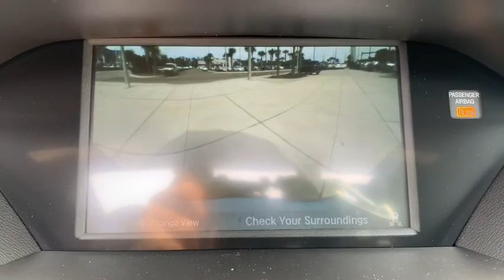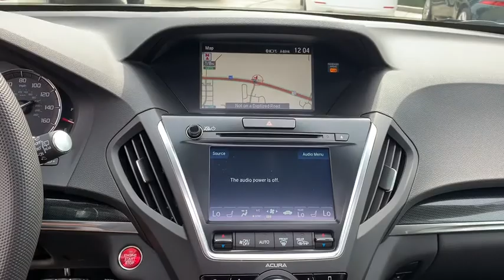2020 Acura MDX Jacksonville, Orange Park, St Augustine, Daytona, Gainesville, FL LL019751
New 2020 Acura MDX available in Jacksonville, Florida at Duval Acura. Servicing the Orange Park, St Augustine, Daytona, Gainesville, Area.
2020 Acura MDX w/Technology/A-Spec Pkg - Stock#: LL019751 - VIN#: 5J8YD4H07LL019751

Duval Acura
11225 Atlantic Blvd

This 2020 Acura MDX Technology & A-Spec Packages in Silver Metallic features: AWD Factory MSRP: $56025Prices are plus tax tag title $198 Electronic Filing Fee and dealer pre-delivery service fee in the amount of $899 which charge represents cost and profit to the dealer for items such as cleaning inspecting and adjusting new and used vehicles and preparing documents related to the sale.